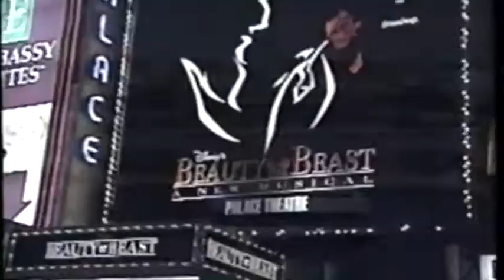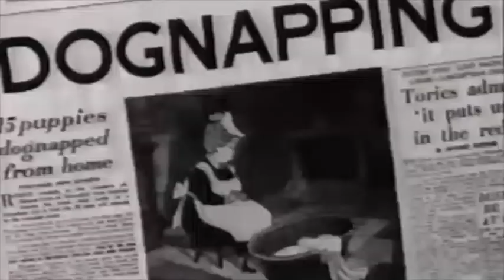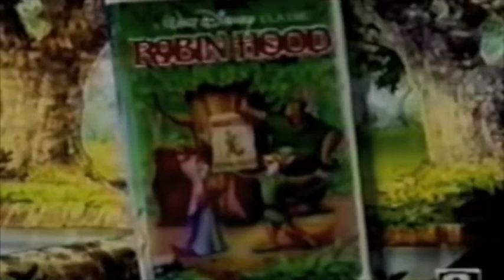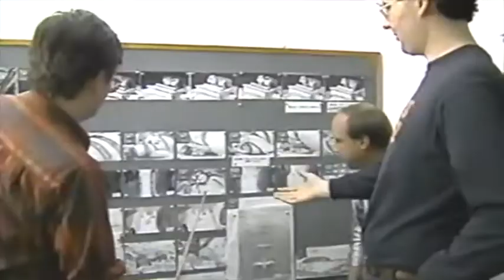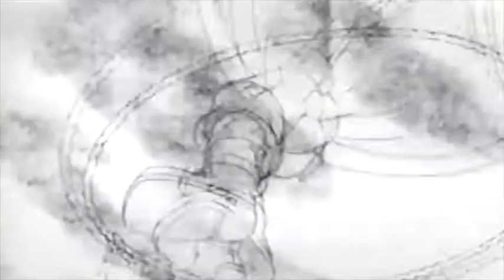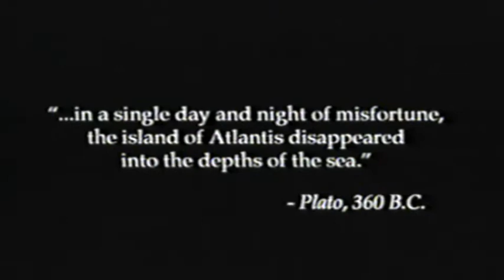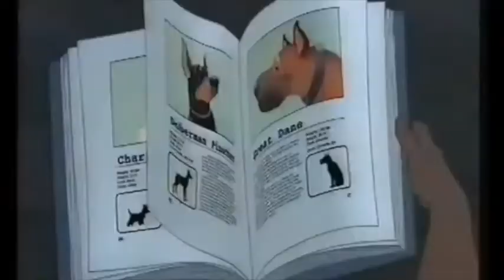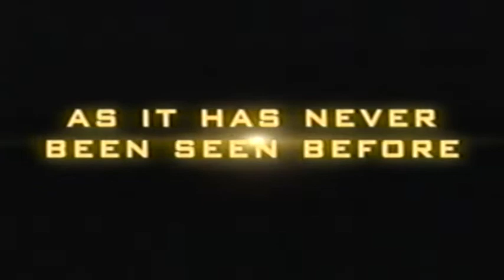Trailers for Every Disney Animated Movie (in Chronological Order)!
A chronological look at every Disney movie released on VHS, going from Snow White and the Seven Dwarfs all the way to Chicken Little!